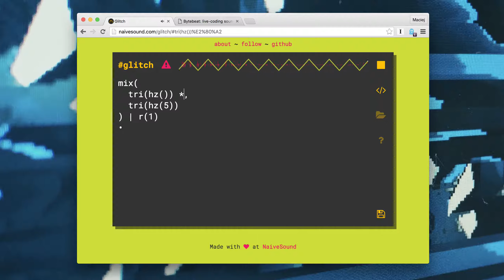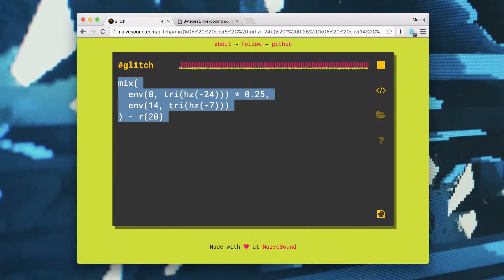Live-coded bytebeat track #3